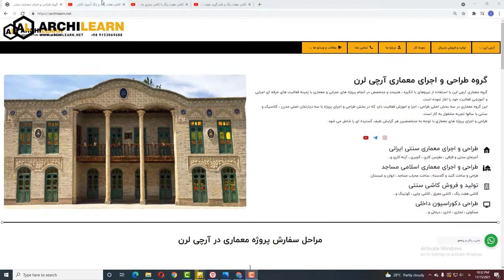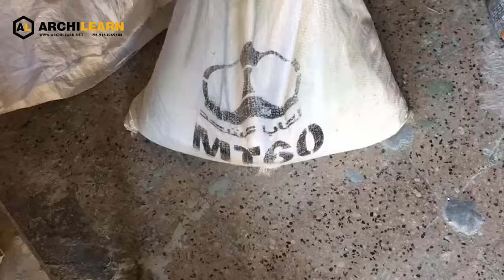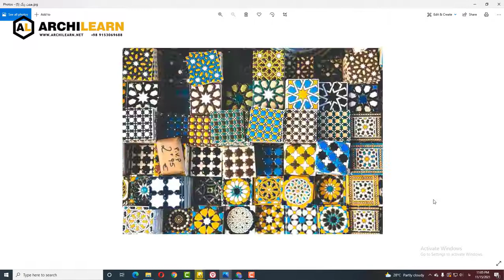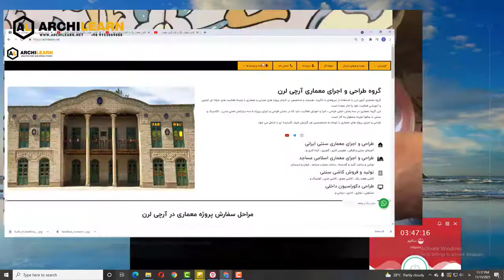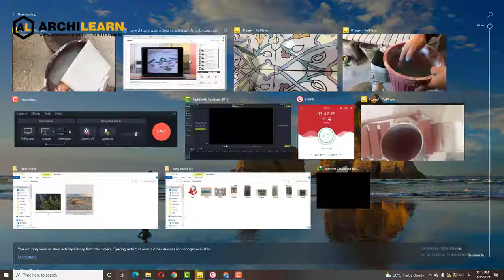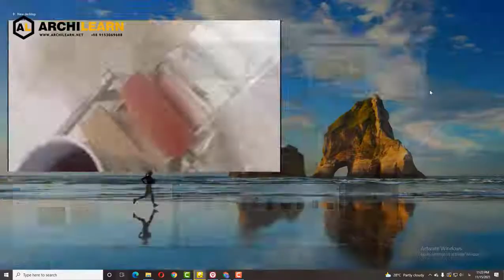لعاب کاشی هفت رنگ و روش ساخت لعاب هفت رنگ | گروه معماری سنتی آرچی لرن | 2021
دوستان برای مشاهده نمونه های کاشی های سنتی تولید شده آرچی لرن به لینک زیر مراجعه نمایید.
مقاله کامل کاشی هفت رنگ چیست را میتوانید در سایت مجموعه آرچی لرن مطالعه بفرمایید.
لعاب چیست؟
لعاب یک پوشش مانند شیشه است که روی سطح بدنه کاشی و سرامیک قرار می گیرد، لعاب از ماده خشک اولیه ای تشکیل می شود که بعد از آسیاب شدن با آب به صورت خمیری رقیق یا دوغاب در می آیند و با روش های مختلف روی بدنه سرامیک و کاشی قرار می گیرند و تا دمای معین در کوره حرارت می بینند. همین موضوع باعث می شود که محصول مورد نظر شما زیبایی و درخشندگی بیشتری داشته باشد و از طرفی استحکام آن نیز بیشتر خواهد بود.
نوع رنگ لعاب به فرمول و مواد تشکیل دهنده آن بستگی دارد و به همین صورت شما می توانید با تغییر ترکیبات تشکیل دهنده لعاب رنگ ها و نمونه های جدید از لعاب را ابداع کنید.
انواع لعاب:
لعاب هایی که برای کاشی و سرامیک مورد استفاده قرار می گیرند از نظر ترکیبات شیمیایی، مقاومت در برابر عوامل شیمیای، روش های تولید و ویژگی های ظاهری و فیزیکی در دسته بندی هایی قرار می گیرند که در ادامه هر کدام از این دسته بندی ها را برای شما توضیح می دهیم.
انواع لعاب‌ از نظر ترکیبات شیمیایی
لعاب‌های سرب دار
این نوع لعاب خود به دو دسته زیر تقسیم می شود:
لعاب های سرب دار بدون بور
لعاب های سرب دار بور
لعاب های بدون سرب
این نوع لعاب کاری در محدوده دمای 1150 تا 1200 درجه سانتی گراد انجام می شود و گفتنی است که لعاب های بدون سرب هم به دو دسته بور دار و بدون بور تقسیم می شوند.
برای دیدن محتواهای بیشترگروه معماری آرچی لرن آموزش طراحی و اجرای معماری سنتی ایرانی، مرمت بناهای معماری ایرانی، روش ساخت متریالهای معماری سنتی ایرانی اسلامی روی لینک زیر کلیک کنید
به نظر ما اگه بتونیم معماری سنتی ایرانی رو دوباره احیا کنیم
💖😍 در باغی از هنر و معماری نفس میکشیم 😍💖

🟢 اینام ویدیوها و مقالات مرتبط با ویدیوی اصلی هستن که میتونه کمکتون کنه 🟢

✅ کاشی هفت رنگ چیست و چگونه در 7 مرحله ساخته میشود/تفاوت هفت رنگ و معرق/قسمت اول

✅ مقاله کاشی هفت رنگ چیست؟ (مراحل ساخت و اجرا)

✅ مقاله کاشی کاری معقلی در معماری (کاشی معقلی چیست و کجا کاربرد دارد)

✅ مقاله کاشی معرق در معماری ایرانی اسلامی (ویژگی ها و 13 مرحله تولید)

✅ مقاله گلدسته در معماری سنتی مساجد ایران (ویژگی ها و اجزاء تشکیل دهنده گلدسته مسجد)

✅ مقاله معماری گنبد در مسجد (مراحل ساخت و تاریخچه گنبد)

✅ پروژه طراحی، تولید متریال سنتی و اجرای مجدد خانه تاریخی پریشانی در مشهد توسط گروه معماری آرچی لرن

✅ پروژه طراحی و اجرای معماری سنتی ایرنی باغ در زشک مشهد با آجرقزاقی،کاشی کاری معقلی،کاشی هفت رنگ

✅ پروژه طراحی و اجرای معماری سنتی ایرنی باغ درشاندیز مشهد با آجرقزاقی،کاشی کاری معقلی،کاشی هفت رنگ

✅ پروژه طراحی و اجرای معماری سنتی ایرنی رستوران درشاندیز مشهد با آجرسنتی وکاشی کاری هفت رنگ

✅ و دهها پروژه دیگه که میتونین توی سایتمون ببینید

شاید براتون سوال پیش بیاد که ما فقط معماری سنتی ایرانی کار میکنیم که باید بگم فقط نه! درسته تمرکز اصلی ما رو ی معماری قدیمی ایران هستش وما در کارگاهها و کارخونه های آرچی لرن متریالهای سنتی مثل کاشی هفت رنگ، کاشی معرق، کاشی لعابی، آجر لعابی،آجر گنبد و غیره تولید میکنیم و اجراییات معماری که داریم هم عمدتا ایرانی اسلامی هست اما گروه طراحی آرچی لرن با صدها پروژه خودش نشون داده که قابلیت های فوق العاده ای در طراحی مدن، طراحی کلاسیک، نئوکلاسیک، مینیمال و ... داره ولی معماری سنتی ایرانی عشق ماست

👇🌹 آدرس شبکه های اجتماعی آرچی لرن 🌹👇

مطالبی در مورد پروژه های معماری سنتی در حال انجام گروه رو میتونین به زودی در کانال تلگراممون ببینید
اگه یه وقت نت ضعیف بود میتونین ویدیوهای آموزش معماری ایرانی  و تولید متریال رو در کانال آپارات ببینین
در اینستاگرام هم به زودی با محتوای متنوع معماری ایرانی اسلامی وروشهای اجرایی در خدمتتون هستیم

👇 برای ارتیاط مستقیم با مهندس کریمی مدیریت مجموعه آرچی لرن میتونین با این شماره تلفن تماس بگیرید
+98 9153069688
با تشکر از همراهی شما عزیزان